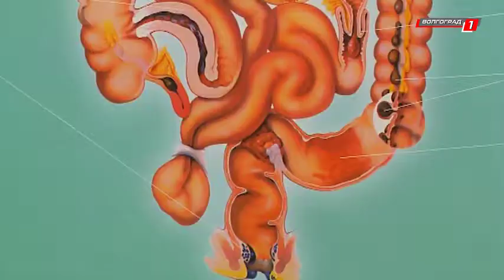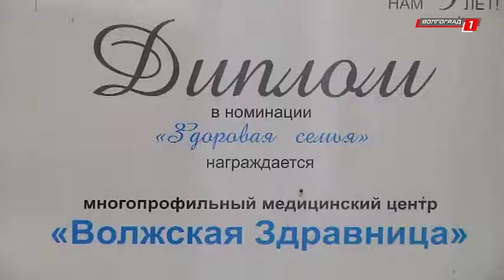"Азбука здоровья". Санаторий "Волжская здравница"